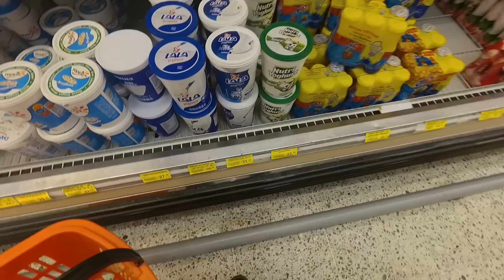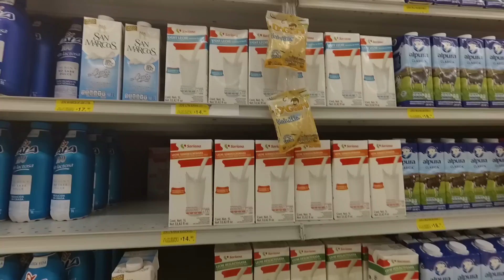DIETA ECONÓMICA PARA GYM: ¡Más músculo con menos dinero!